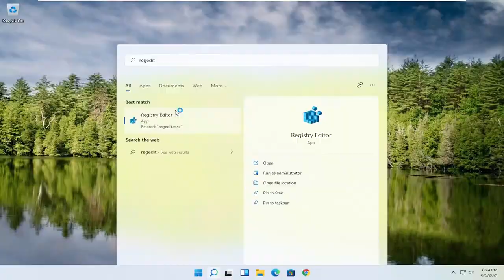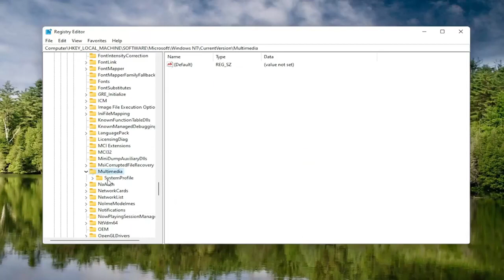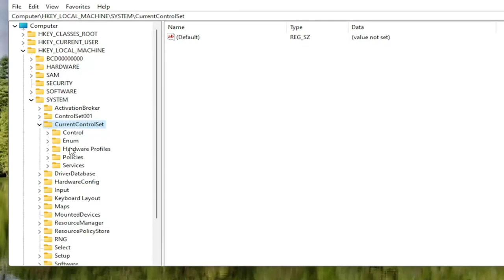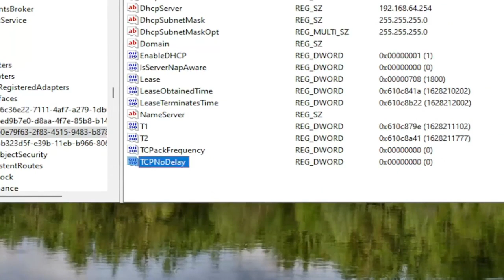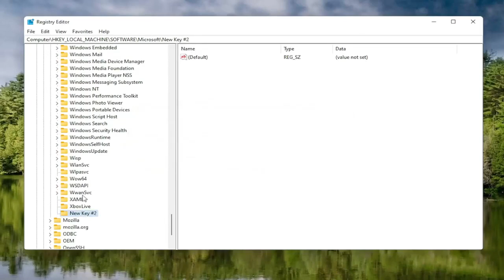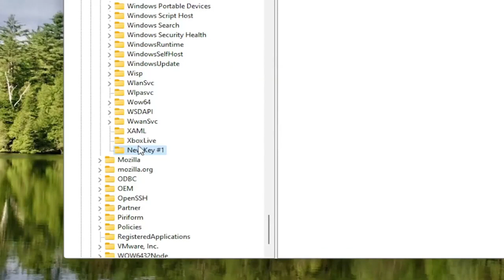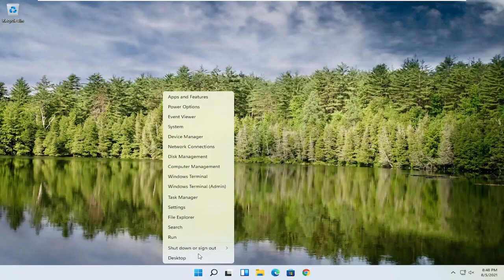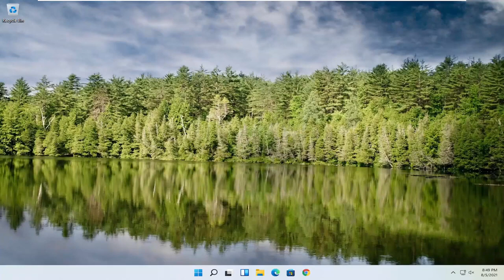высокий пинг Windows 11 [Руководство]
Как исправить высокий пинг в Windows 11 [Учебное пособие]

Windows 11 - это последняя версия Windows, и, хотя в нее внесено множество улучшений, у некоторых пользователей возникают проблемы.

Высокая задержка после обновления до Windows 11 - одна из наиболее распространенных проблем, которая может вызвать серьезные проблемы во время игровых сессий.

Способность вашего компьютера отправлять и получать сигналы через Интернет называется скоростью пинга. Если ваши онлайн-игры не реагируют быстро на ваши команды или веб-страницы не загружаются, возможно, вы столкнулись с ужасно высоким пингом. Чтобы получить плавный и реактивный игровой процесс, вы должны знать, как исправить высокий пинг и заставить вашу систему работать.

Это руководство применимо к компьютерам, ноутбукам, настольным компьютерам и планшетам под управлением операционных систем Windows 11, Windows 11, Windows 8 / 8.1, Windows 7. Работает со всеми основными производителями компьютеров (Dell, HP, Acer, Asus, Toshiba, Lenovo, Samsung и Huawei).